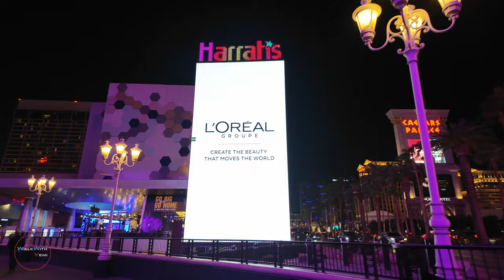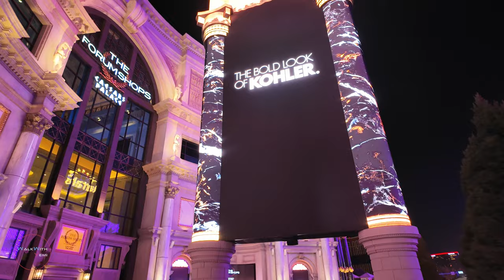Las Vegas Night Walk | 4K UHD